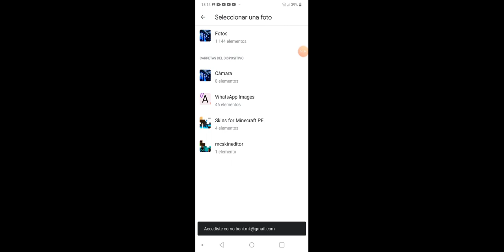el reto de minecraft pero si saltamos saltamos 1000 bloques 😱